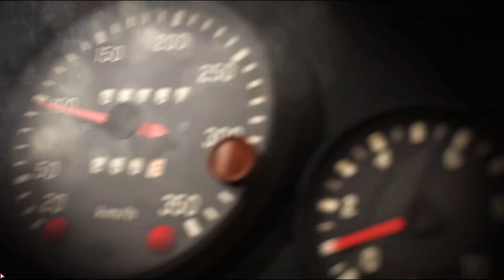Dirt rally 2 0 kariera wyścigowa Darkowen HISZPANIA I NOWA ANGLIA odcinek 2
Zapraszam do serii DIRT RALLY 2.0 na kanale Darkowen. Kariera rajdowa w Dirt Rally 2.0. Przed wami wiekowe już auto Lancia Fulvia z przednim napędem. Rajd Hiszpanii z przygodami oraz Nowej  Anglii  w odcinku drugim.